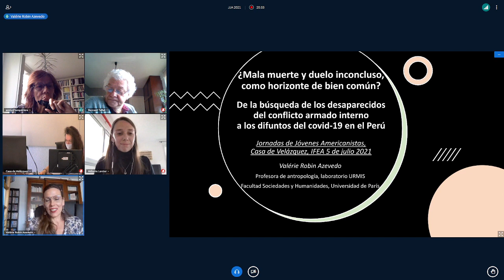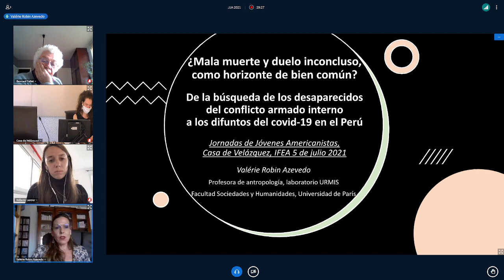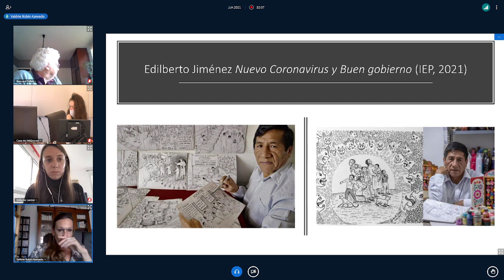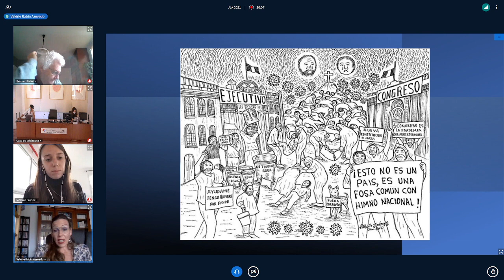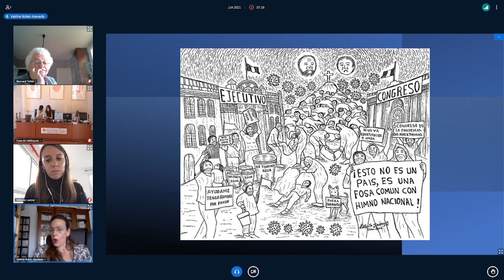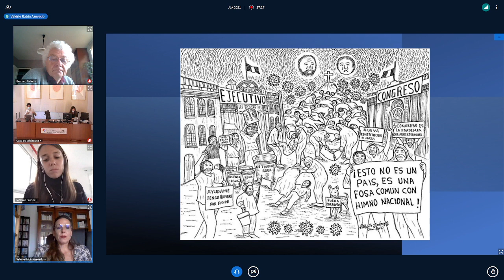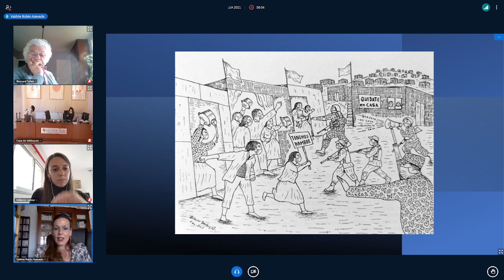¿Mala muerte y duelo inconcluso, como horizonte de bien común? De la búsqueda de personas ...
Robin Valérie
   Podcasts de la Casa de Velázquez